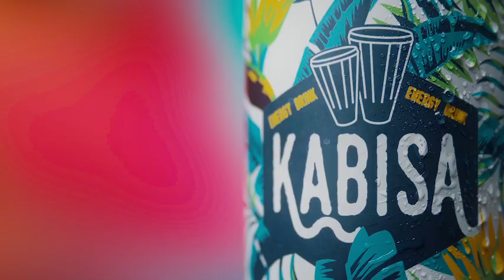KABISA Energy Drink: Boisson Énergétique Naturelle et Fruitée - Goût Doux, Vitamines, Qualité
Découvrez KABISA Energy Drink – Votre Boost Fruité ! 🍓🍍

⚡ KABISA Energy Drink : Doux et Rafraîchissant
Plongez dans les saveurs fruitées de notre KABISA Energy Drink de 250 ml. Avec son mélange unique de sucre naturel, de vitamines et son goût doux, il est conçu pour dynamiser votre journée et rafraîchir vos sens. Profitez d'une expérience fruitée délicieuse à chaque gorgée !

🌿 Ingrédients Purs et Naturels
Savourez une boisson qui privilégie la pureté et la qualité. KABISA Energy Drink est sucré avec du sucre naturel, sans édulcorants artificiels et rempli de vitamines essentielles. Fabriquée en Pologne, chaque canette reflète notre engagement envers l'authenticité et l'artisanat.

♻️ Emballage Écologique
Notre boisson énergétique n'est pas seulement délicieuse, elle prend aussi soin de l'environnement. Emballée dans des canettes en aluminium entièrement recyclables, nous assurons une empreinte environnementale minimale tout en priorisant votre bien-être.

🌍 Global et Inclusif
KABISA Energy Drink est pour tout le monde. Nos étiquettes sont disponibles en plusieurs langues, faisant de notre boisson énergétique fruitée un favori mondial.

👉 À l'Intérieur de Chaque Canette
Découvrez la combinaison parfaite d'eau, de sucre naturel et d'un mélange rafraîchissant de saveurs fruitées. Chaque ingrédient est choisi pour vous offrir une expérience de boisson unique et revigorante.

📊 Aperçu Nutritionnel Complet
Nous croyons en la transparence, offrant un aperçu nutritionnel complet pour que vous sachiez exactement ce que vous buvez. Zéro graisse, zéro protéine et juste la bonne quantité de glucides pour un coup de pouce énergétique équilibré.

🚀 Livraison Rapide et Service Exceptionnel
Nous sommes fiers de nos réponses rapides et de nos expéditions rapides. Notre stock frais est toujours prêt pour une livraison immédiate, garantissant que vous n'aurez jamais à attendre votre commande. De plus, profitez d'un service client incroyable et de remises sur quantité pour les commandes en gros.